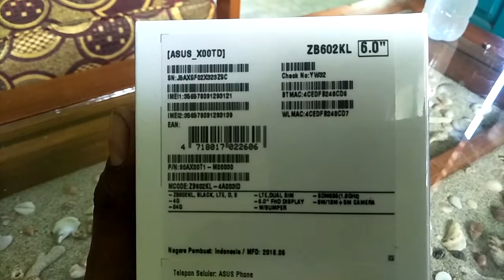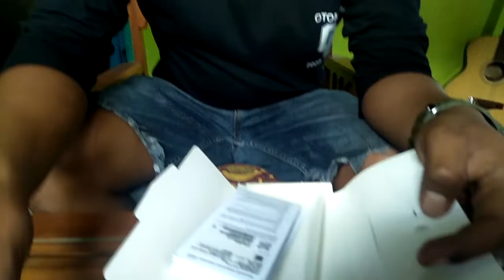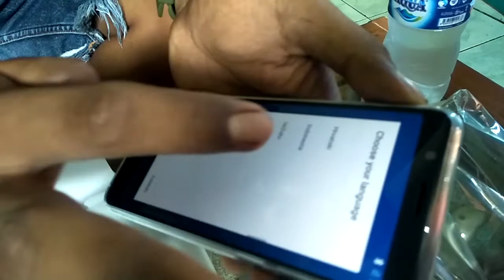Unboxing.asus zenfone max pro m1 zb602kl